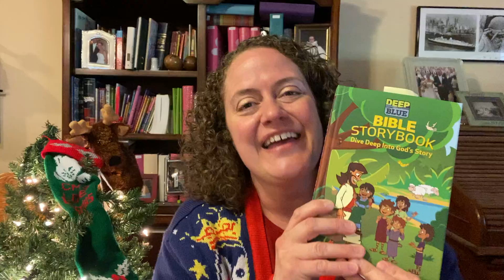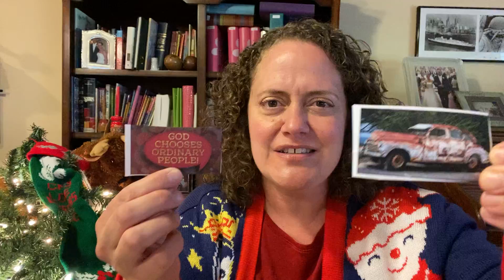Children's Ministry Lesson with Pastor Kim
It's Christmas in July!  In this new series, "The Real Christmas Story," we look closely at how the Bible tells the story of Jesus' birth.  In the first session, we look at how Mary was an ordinary person who God used for an extraordinary purpose!